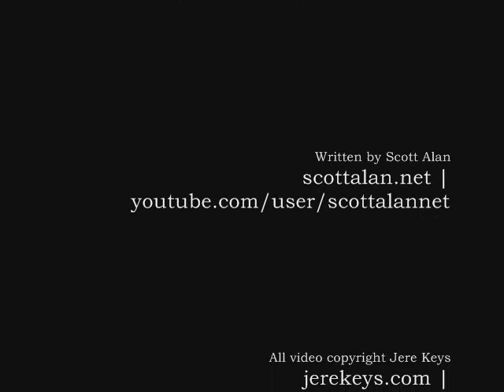Driving Across the US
Video footage of my recent move from San Francisco to Cincinnati. It was the first time I'd ever driven east of the Rockies. I had about 20 minutes of shaky, boring video, so I cut it down to 5 minutes on double speed.

The song is "The Distance You Have Come" performed by Natalie Weiss and written by Scott Alan. Scott Alan holds the copyright to the song. ) and purchase his albums. He's an insanely talented songwright.